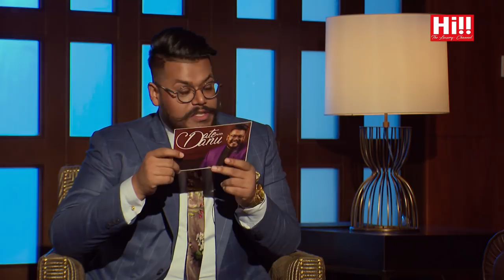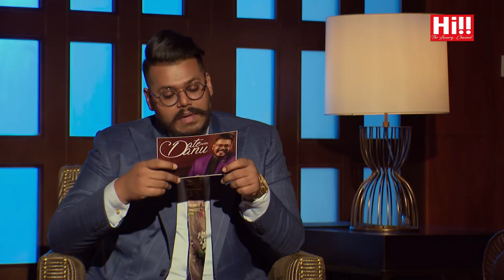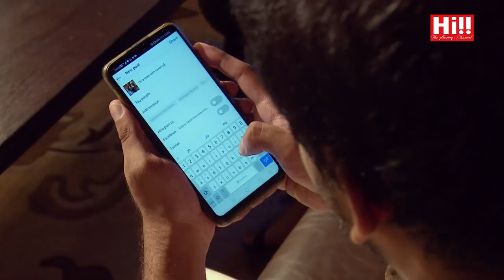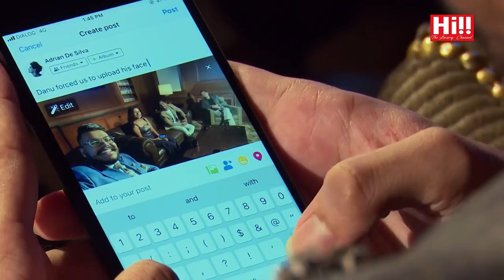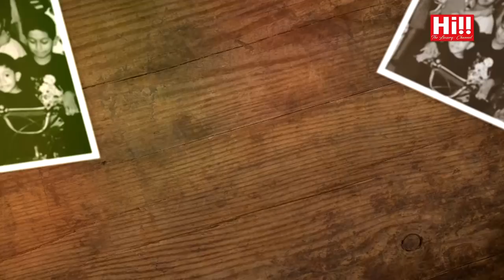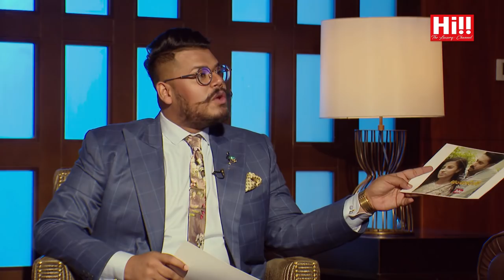Date With Danu | Ridma weerawardena, Adrian de Silva & Sammani pathiranagama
Date with Danu featuring Ridma weerawardena, Adrian de Silva  & Sammani pathiranagama.